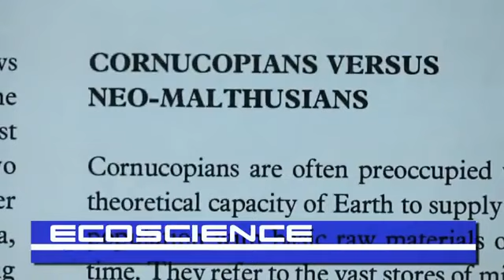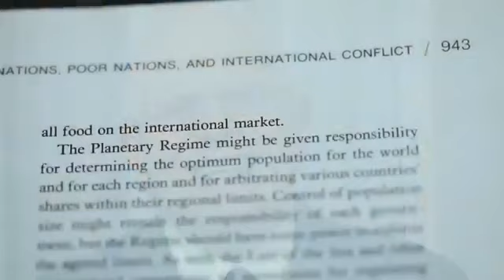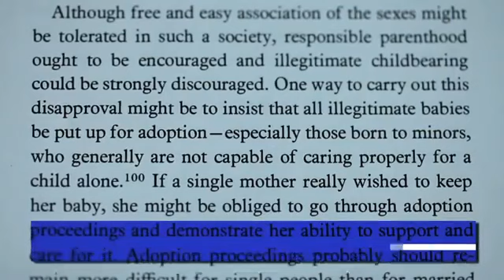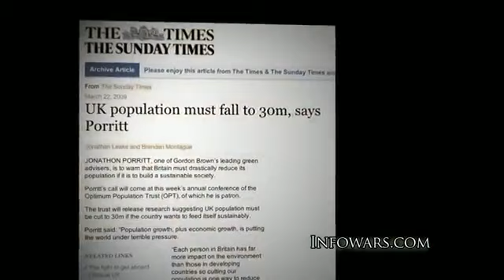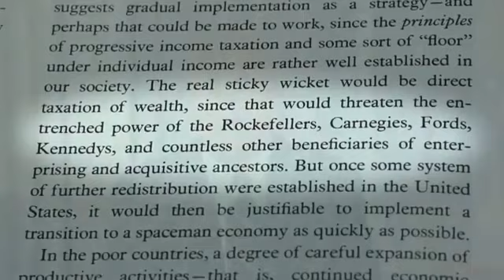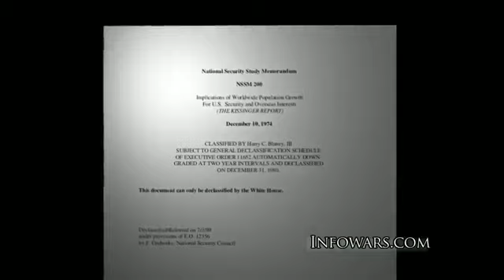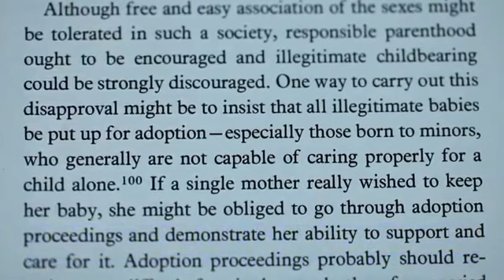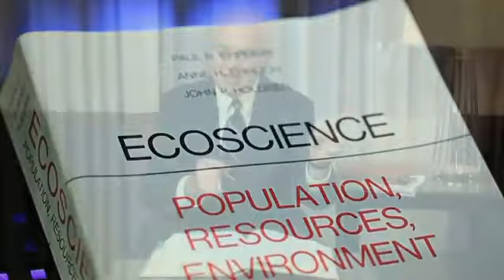Webster G Tarpley The Elite's Plan for Global Extermination 2013 200419 55m09 505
Webster G  Tarpley  The Elite's Plan for Global Extermination   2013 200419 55m09 505  FrontRow Brian

Webster G. Tarpley: The Elite's Plan for Global Extermination - 2013
Category
Sports